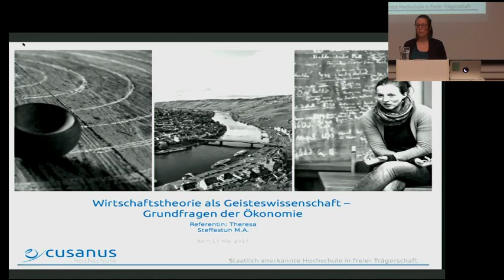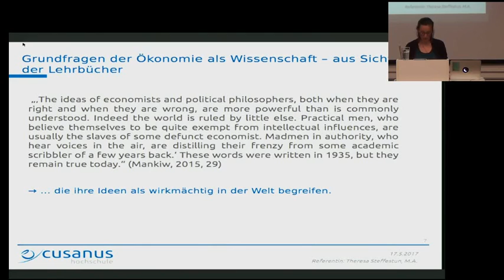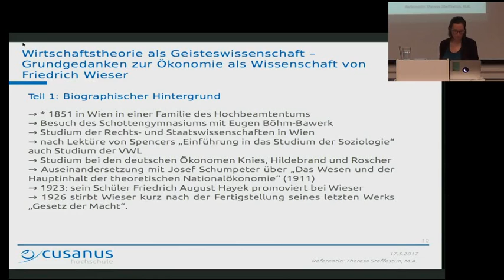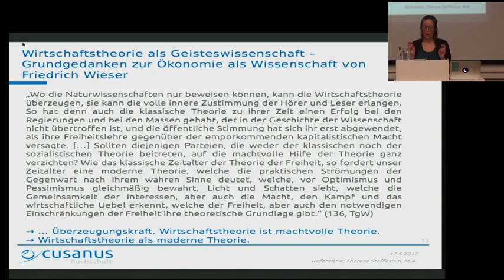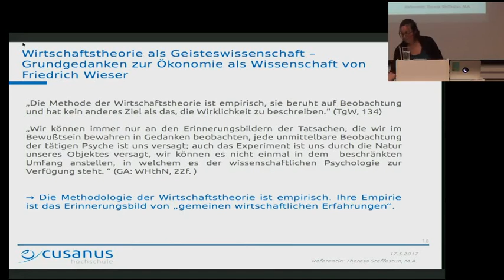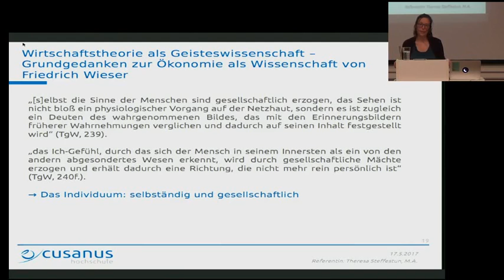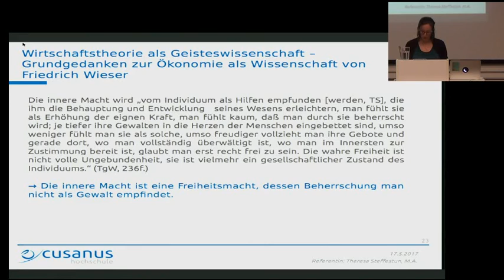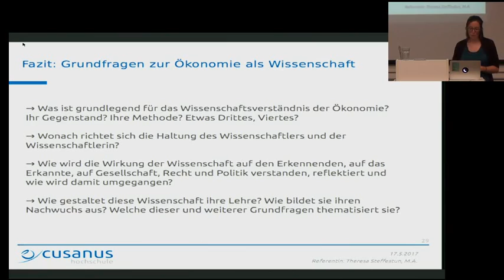5. Sitzung: Theresa Steffestun: „Wirtschaftstheorie als Geisteswissenschaft"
Was ist Quelle, was die Grenze wirtschaftstheoretischer Erkenntnis? Mit Friedrich Wieser, einem der Begründer der österreichischen Schule, möchte dieser Vortrag Grundfragen der Wirtschaftswissenschaften aufwerfen. Diese sind heute aktuell wie vor hundert Jahren, als Wieser mit einer bemerkenswerten Verbindung von Methodologie und Gesellschaftstheorie die Grundlage für sein Verständnis von Wirtschaftstheorie legte. Dieser Vortrag möchte dazu einladen, die Diskussionen um die Begründung einer pluralen und transformativen Wirtschaftswissenschaft mit diesen und weiteren Grundfragen neu zu greifen und zu vertiefen.

Theresa Steffestun, (M.A.), ist wissenschaftliche Mitarbeiterin am Institut für Ökonomie an der Cusanus Hochschule in Bernkastel-Kues und Gründungsmitglied des Netzwerks Plurale Ökonomik.